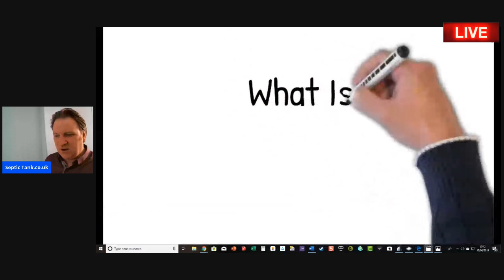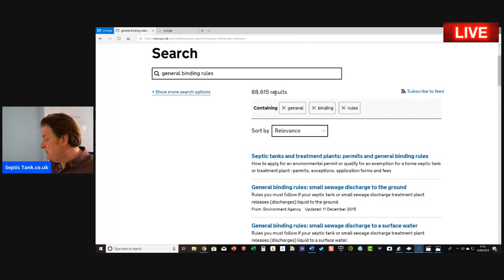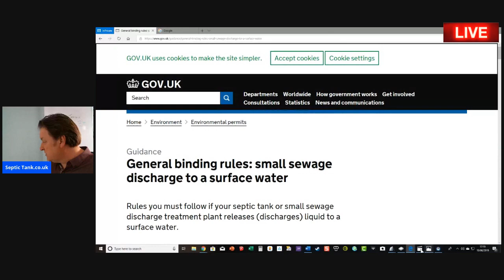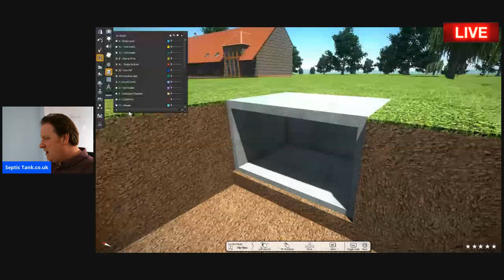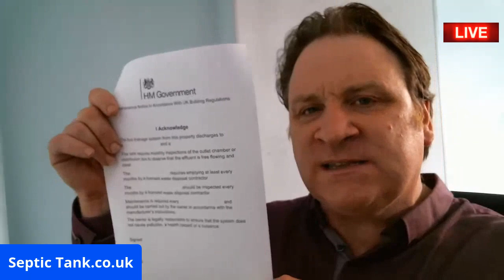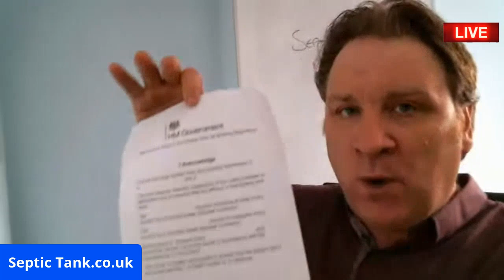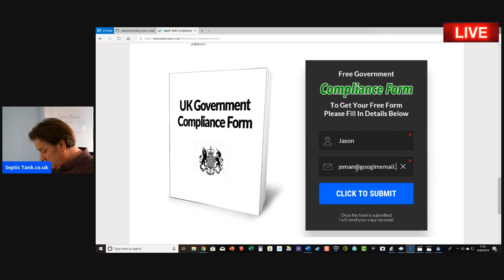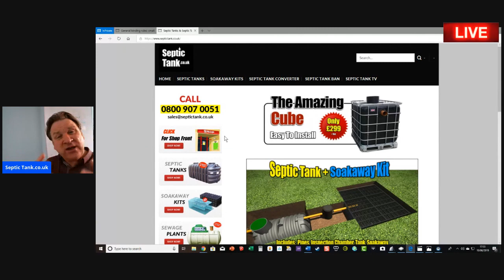Septic Tank Ban 2020 – Septic Tank Regulations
If you are a septic tank owner, then you need to watch this video.

On the 1st January 2020 all the septic tank regulations in the UK are changing.
This new change is making many septic tank owners angry, worried and anxious.
Will all septic tanks be banned?
Will septic tank owners will be fined and prosecuted?
How can you make your septic tank compliant with all these regulations?
I have some good news.
In this live broadcast, I will explain what the septic tank ban is. I will show you how to make your septic tank compliant and save £1000’s in replacement costs.